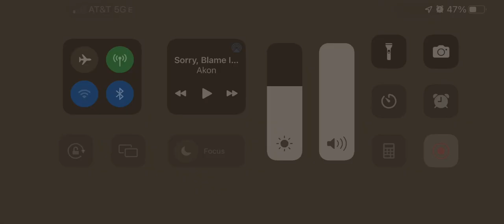Martin acting really sus right now son DAMN